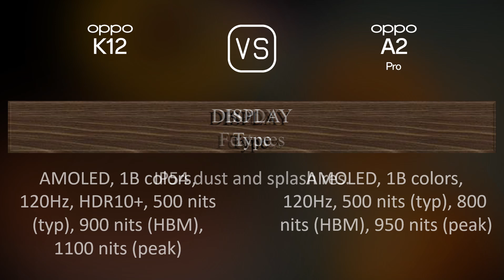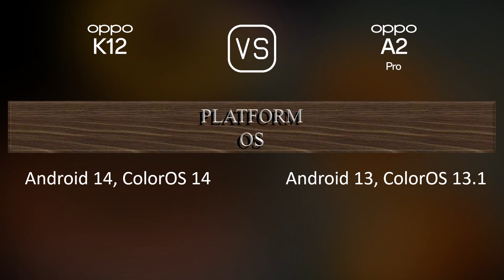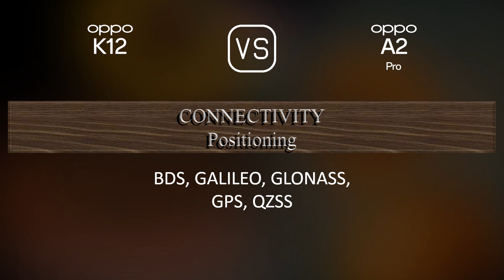Oppo K12 vs. Oppo A2 Pro: A Comparison of Specifications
This video overviews the Oppo K12 and the Oppo A2 Pro in a parallel comparison of specifications.

00:33 LAUNCH
00:41 NETWORK
00:44 BODY
00:59 DISPLAY
01:09 PLATFORM
01:24 STORAGE
01:34 MAIN CAMERA
01:52 SELFIE CAMERA
02:03 SOUND
02:13 CONNECTIVITY
02:38 BATTERY
02:56 MISC